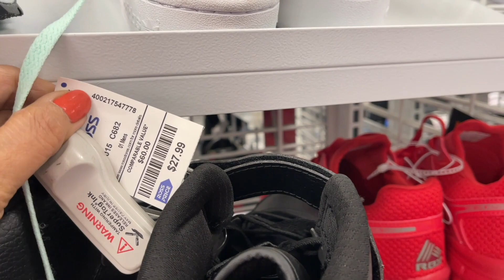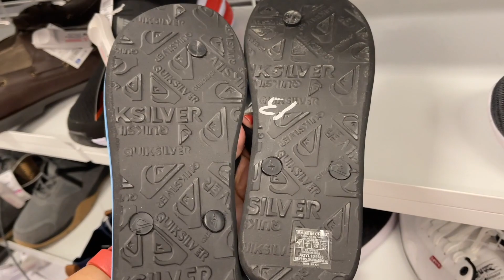ROSS DRESS FOR LESS SNEAKERS SHOES ADIDAS NIKE | SHOP WITH ME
ROSS DRESS FOR LESS SNEAKERS SHOP WITH ME